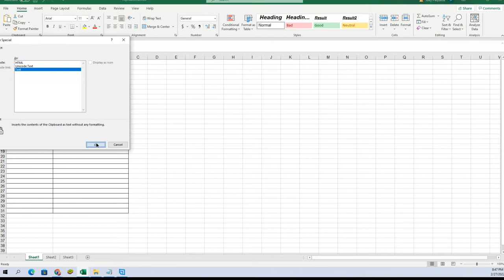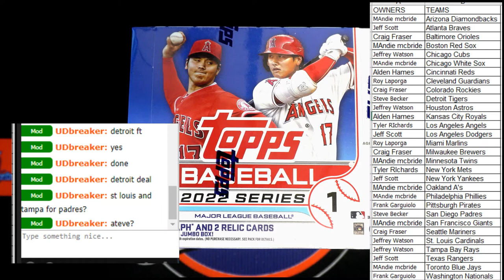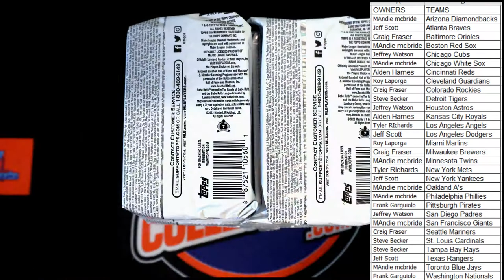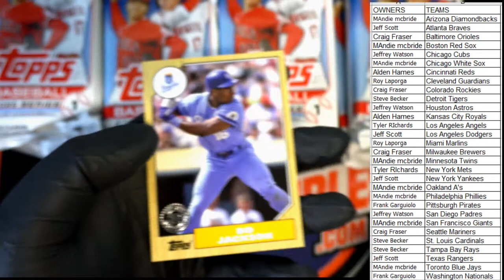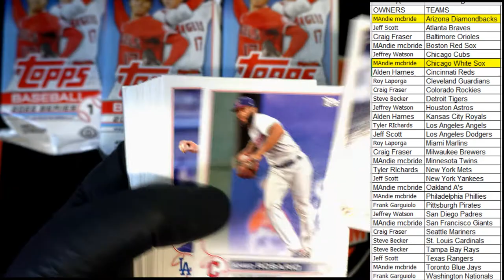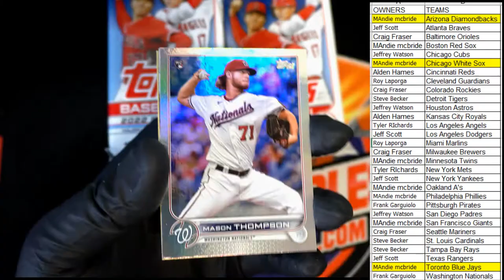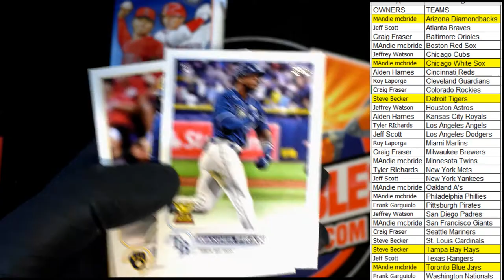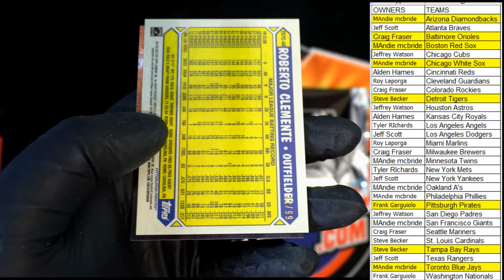2022 Topps Series 1 Baseball JUMBO ID 22TOPPSJUMB178